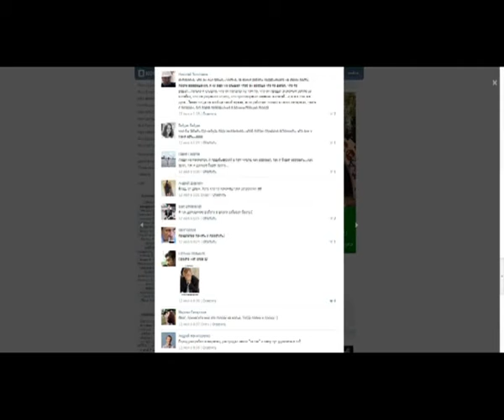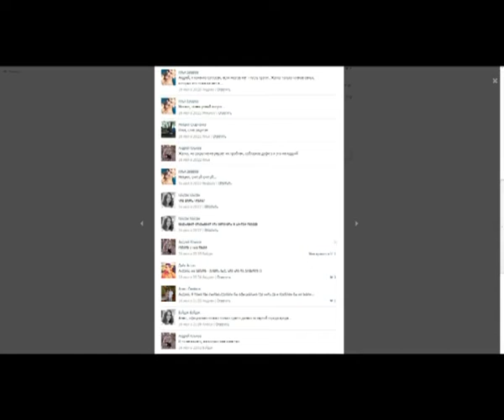"Интернет-обзор от 18 июля